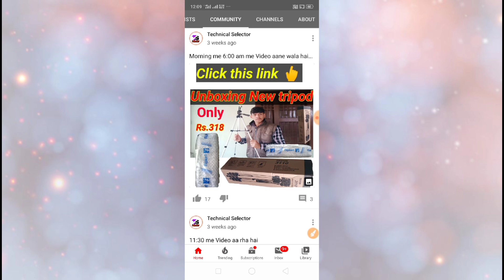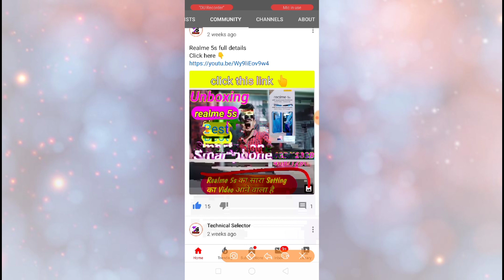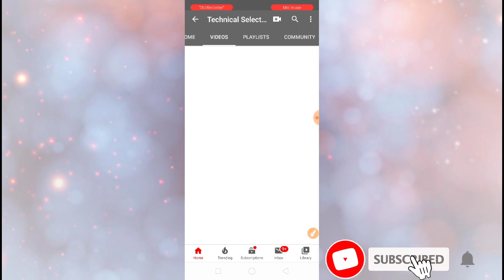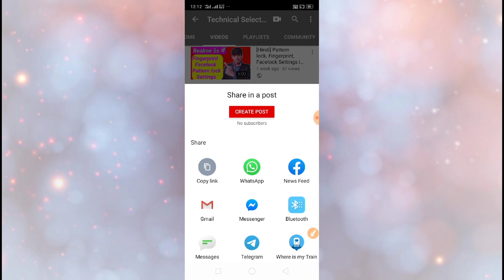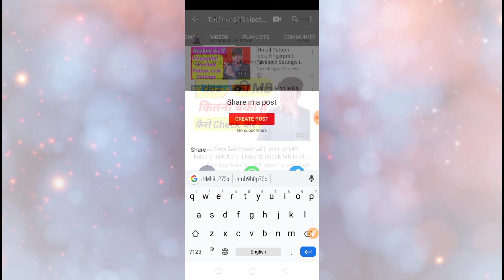Community Tab Thumbnail Size, [2020] Community Post Thumbnail Size in || [HINDI] Community Tab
community tab thumbnail size
Community tab thumbnail perfect size Community tab thumbnail Kaise Lagaye Community tab main post kaise karen
How to make community tab thumbnail Community tab thumbnail on YouTube Community tab main post kaise karte hain Community tab thumbnail size 2020 Community tab new update 2020
Community tab thumbnail ka sahai size
How to make community tab thumbnail perfect size